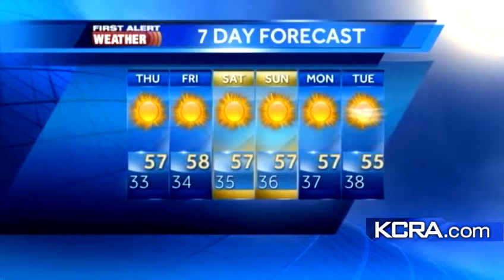Wednesday Weather Update for Northern California 1.16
An update on the weather for the next few days